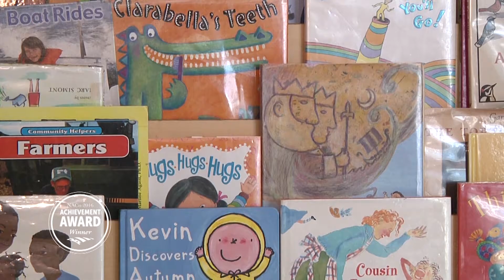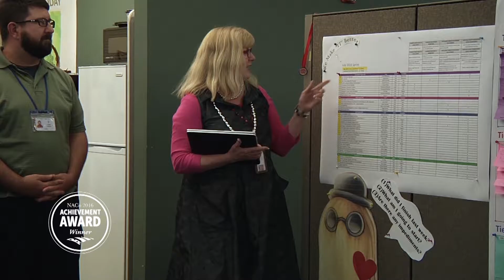Top of the Hour - NACo Awards 2016